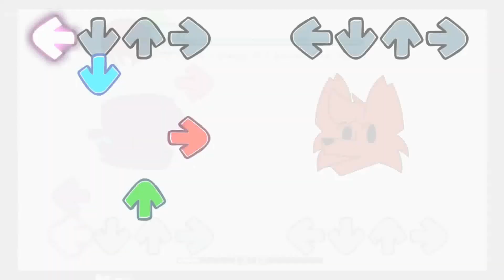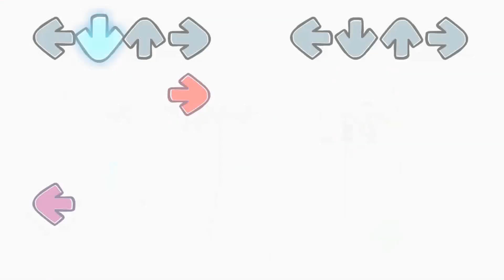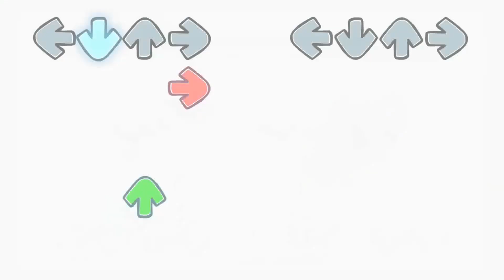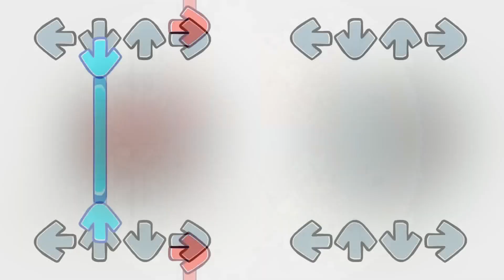Triple Trouble Encore Cover Final version (@SmashBandicoot Versión)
Finalmente cambio esto aunque nadie lo leerá pero xd

agradecimiento especiales

Neck
Yoshai
Hayny
Kofu
Laboskisota
Dagaz
Moonly
El Dutchy